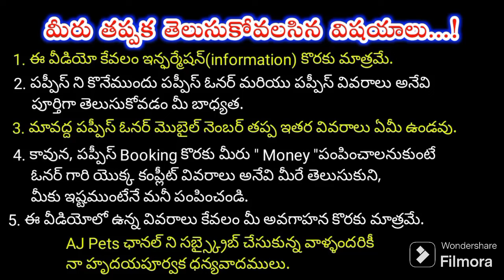top quality Lab puppy for sale in telugu/ 70325 83427 /aj pets